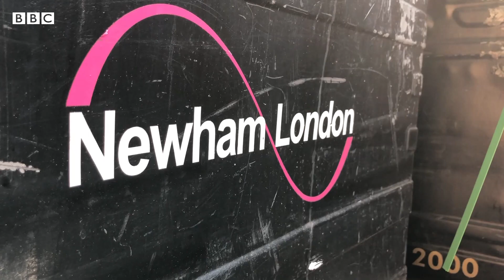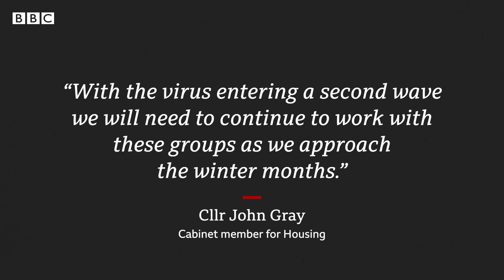How homelessness 'ended' during lockdown in Newham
When the Coronavirus pandemic hit London in March Newham Council ended homelessness "in three days," says charity worker Lorraine Tabone.

Lorraine Tabone and her team of volunteers have been feeding homeless people in east London for five years. Newham Council says 320 rough sleepers are currently in accommodation found by the council.

"Now if you look around you can't see one homeless person. It just shows you what can happen with money," Ms Tabone said.

The council says it plans to continue this level of temporary accommodation into the New Year but Ms Tabone is concerned about whether they will be able to keep a roof over their heads.

Video by Jamie Moreland and Claire Brennan